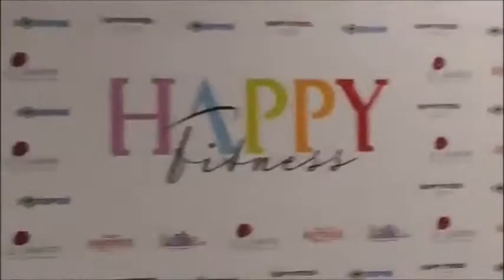ВАЛЕРОН ТЕСТОСТЕРОН КАЧАЕМ ПЛЕЧИ!!!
ВАЛЕРА КАЧАЕТ ПЛЕЧИ!!